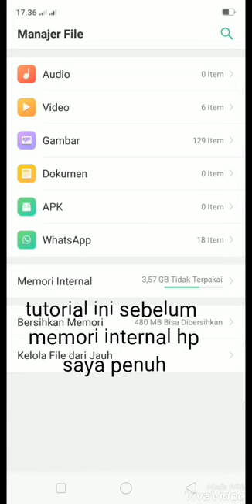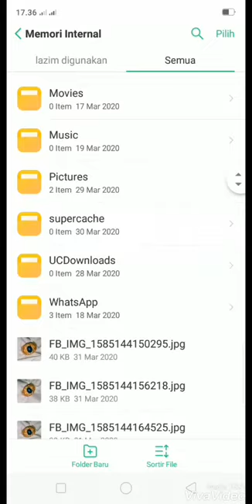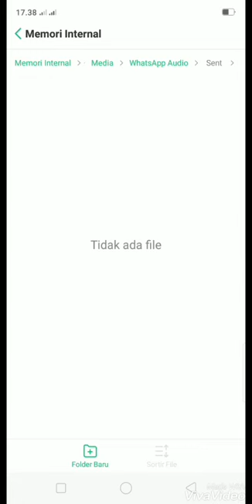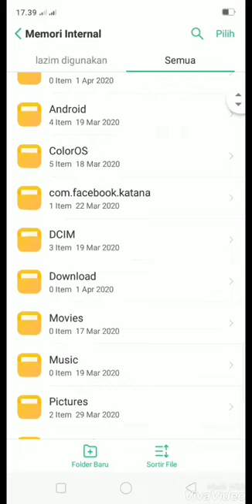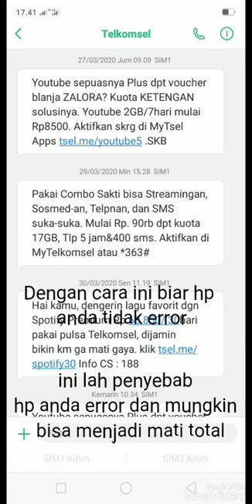10 PENYEBAB HP ERROR YANG PERLU KETAHUI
10 penyebab hp error yang perlu ketahui